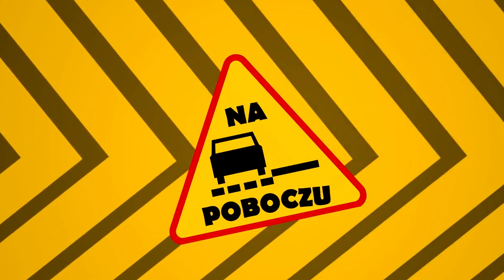Elektryk za 40 tys zł, Bentley Continental GTC Startech, koncepcyjny Mercedes- #279 NaPoboczu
Dzień dobry! Do porannej herbaty i kawy nowe newsy, a w nich? Elektryk Renault za 40 tysięcy złotych, retro koncept Mercedesa oraz Startech bierze się za Bentleya Continentala GTC. Zaczynamy!

Muzyka:
Peyruis - Vogue